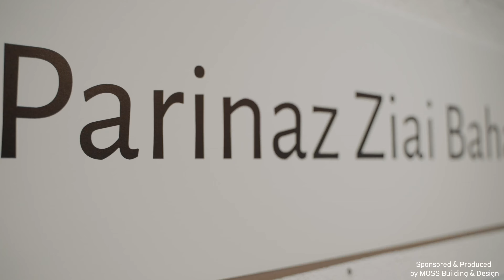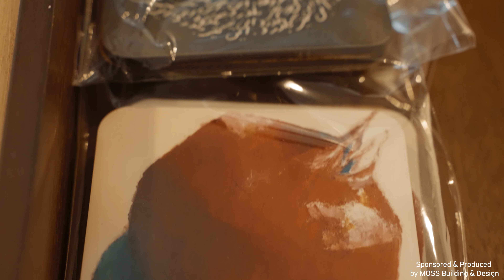Parinaz Bahadori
Welcome to Parinaz's studio!
A sneak peek of the 2022 Great Falls Studio Art Tour.
Thank you to Moss Building and Design for their support of the Tour and for creating this video!